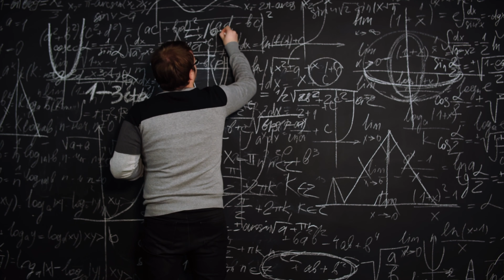A Day in Two Halves Prompt | Middle School Writing Prompts For Creativity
Step into a fascinating day split between logic and creativity exploring the dynamic interplay between the two sides of your brain. 🧠💡

🌅 Morning Logic: Imagine starting your day with the left side of your brain in control, driving your actions with logic and precision. What happens to your social life?

🏫 School Setting: Picture your desk in the morning—a model of organization with every pencil and notebook perfectly aligned. How does this structured environment influence your interactions and activities?

🎨 Afternoon Creativity: As the clock ticks closer to noon, the switch happens. The right brain takes over, and suddenly, color and creativity flood your world. How does this shift change your planned activities?

⚖️ Challenges and Adaptation: Explore the challenges of switching between these two modes of thinking. How do you adapt when an analytical task now feels impossible, or when a creative project doesn’t fit into the morning’s structure?

👥 Interactions with Others: How do the people around you respond to this creative, spontaneous version of you? Does someone encourage your artistic flair, or find the sudden shift bewildering?

🌅 Reflection and Balance: As the day ends, reflect on the lessons learned from balancing logic with creativity. How have these shifts deepened your understanding of yourself and others?

Craft your story and dive into the intriguing dance between logic and creativity, exploring how both sides of your brain shape your day.

Happy Writing! ✍️🧠🎨